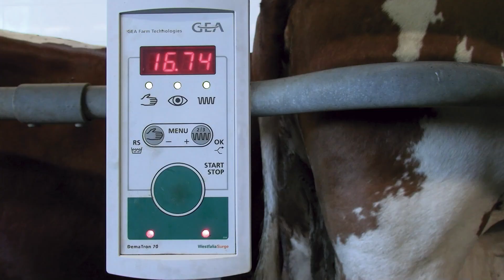2024 08 16 Campionat del món de truc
Clausurada amb èxit la 16à edició del campionat de truc de Ferreries